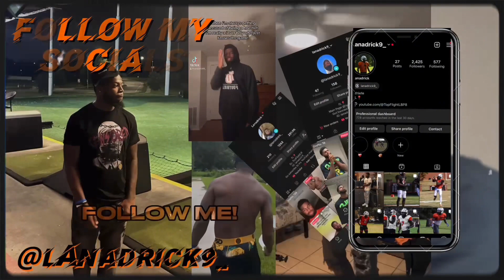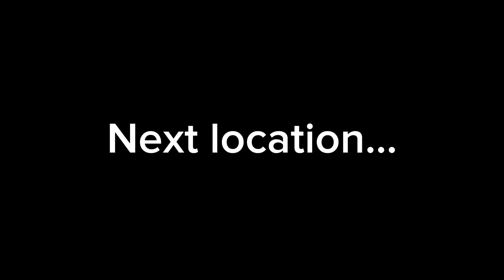Taking Groceries From Customers